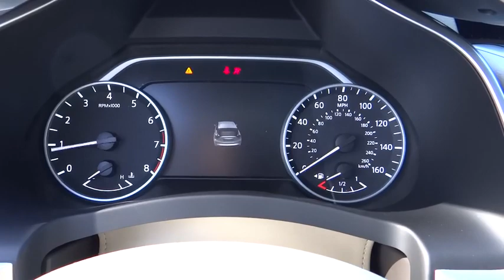2015 Nissan Murano For Sale Columbus, Zanesville, Newark, OH Coughlin Newark NN5584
2015 Nissan Murano
2015 Nissan Murano AWD 4dr SL - Stock#: NN5584 - VIN#: 5N1AZ2MH8FN281896

Sale Price PLUS you get $500 CHRISTMAS CASH! That's RIGHT! With every new and used vehicle purchase at any Coughlin location 11/27/15